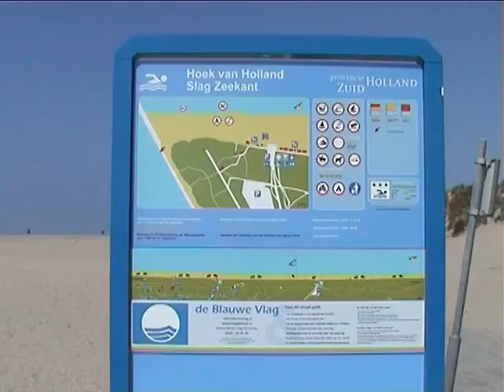Hoek van Holland